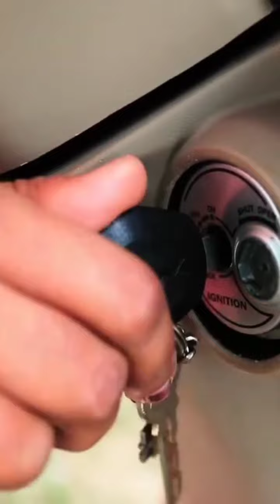வம்பர்கள் |Vambarkal | reels No7 | short flim குறும்படம் | Love